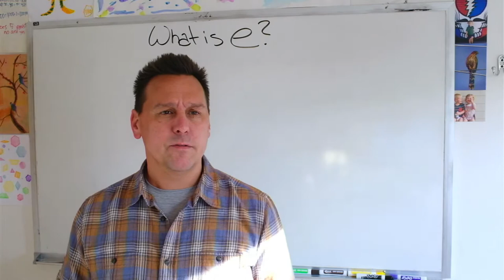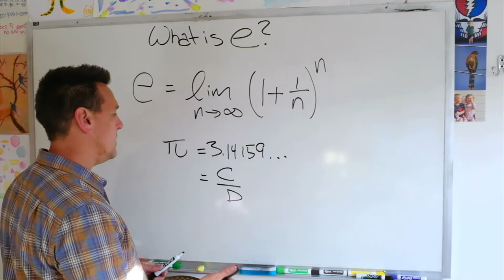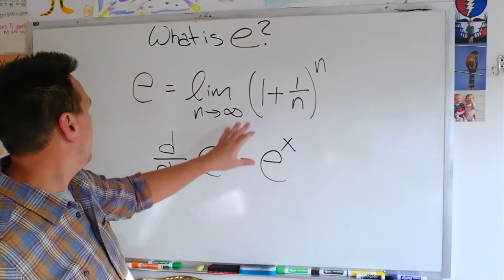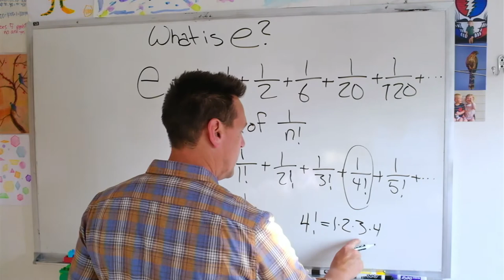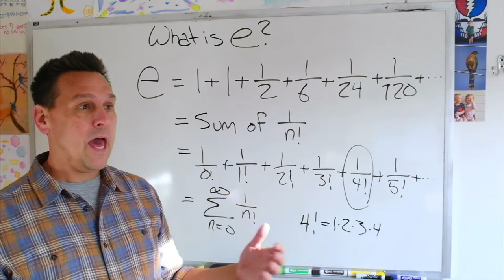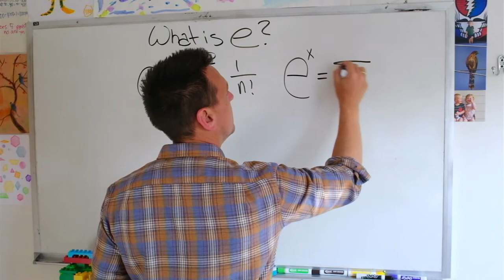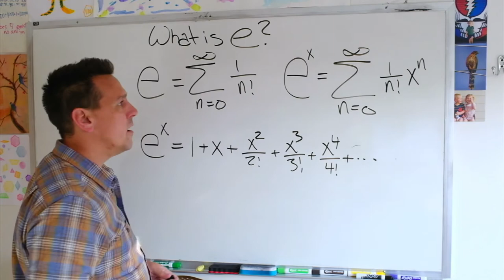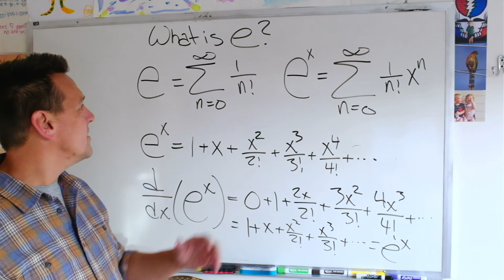What is e?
The usual definition people learn for this number is not very helpful when it comes to knowing what e is all about. If we adopt Euler's definition instead we immediately can see a few things about how e works and have a basis for learning much more down the road.